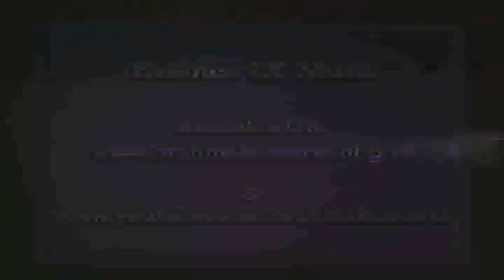Essence Of Murli 03-08-2015